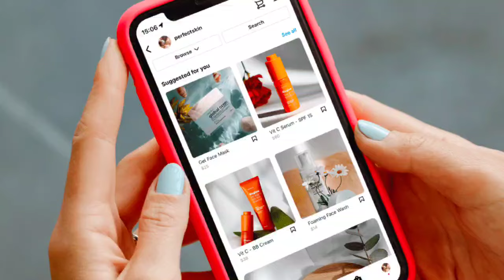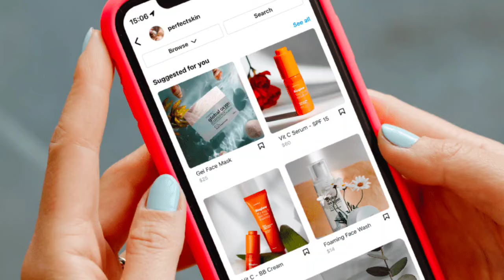How to Add Music To Instagram Profile in Telugu | how to add music to instagram bio